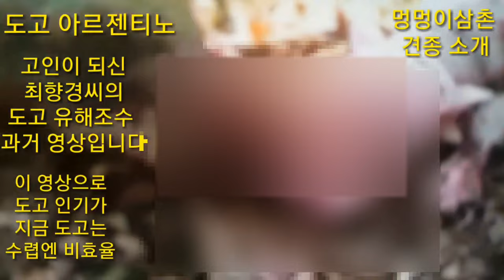극한직업] 맹견 도고 아르젠티노가 퓨마에게 달려들어 싸움이 벌어졌습니다(실제상황) 멧돼지사냥 사냥개 헌팅독 wildboar huntingdog dog hogs pitbull